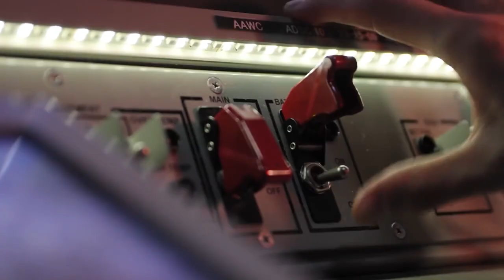装備品紹介 護衛艦あたご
【平和をまもる】
イージス・システムを装備した護衛艦「あたご」
日本の領域をまもる、ミサイル防衛の要です！